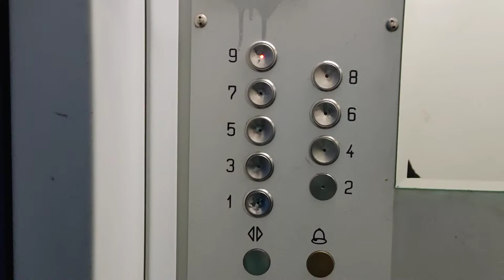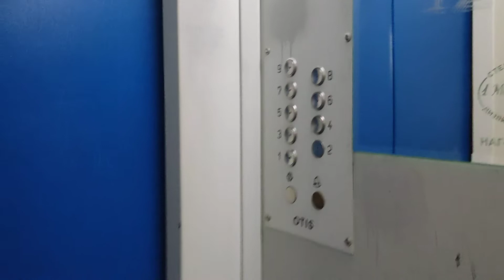Модер. лифт OTIS MCS-300 2008 г. @ Ул. Мусы Джалиля, 27 к. 1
Подъезд: 3
Кол-во этажей: 9
Консьерж: нет